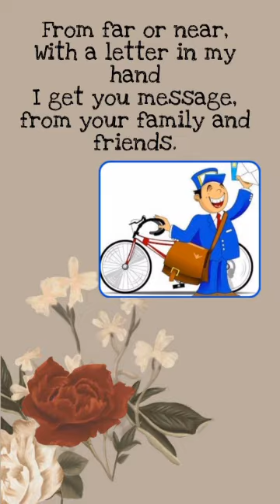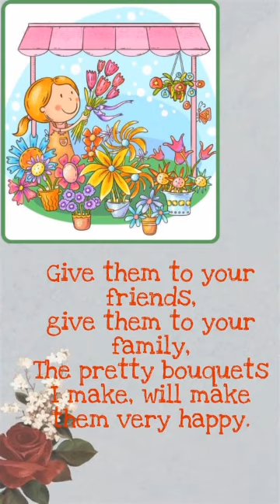Sr.Kg .E.V.S. Our helpers.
Video On Our helpers.